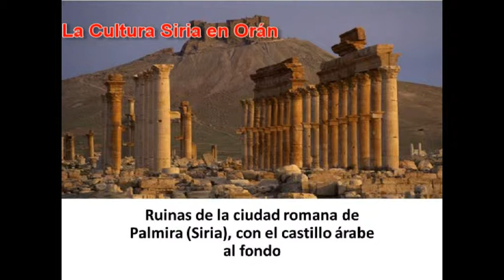En Primera Persona con Maximiliano Conegliano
La historia de la comunidad Siria en Orán, como llegaron a formar parte de la ciudad.
seguinos los dias lunes y miercoles de 21hs a 22 hs y los domingos al mediodia por canal 5 OTC
mikita producciones & conegliano producciones